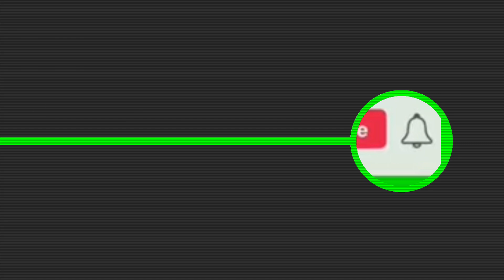Pure Sniper gameplay and walkthrough | part 1